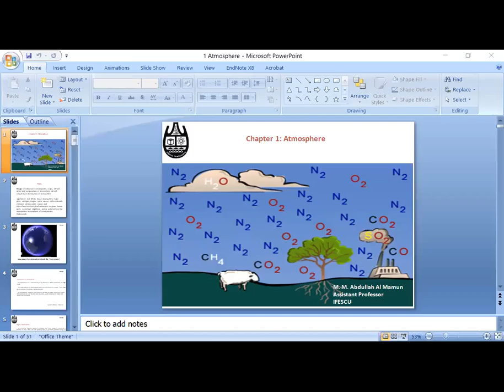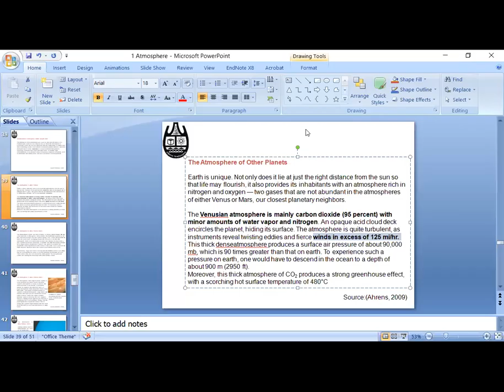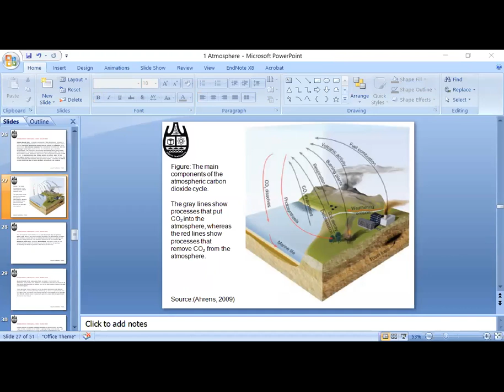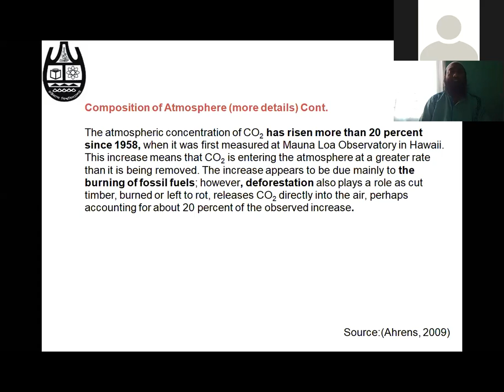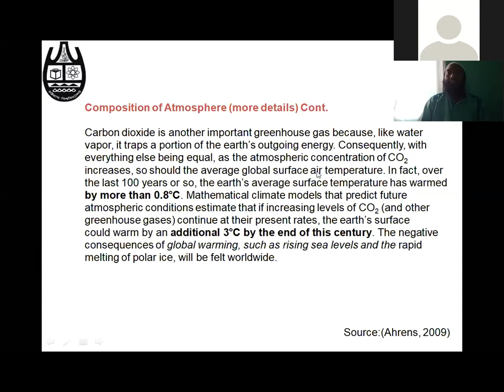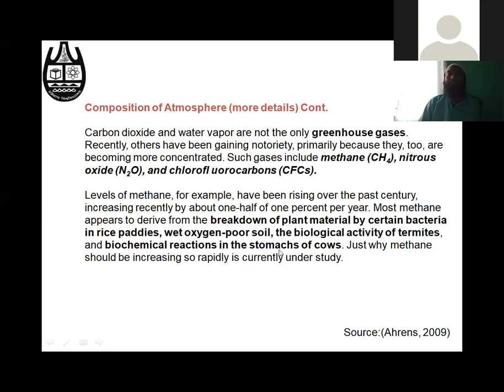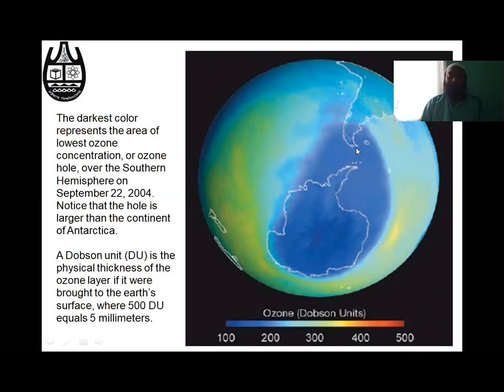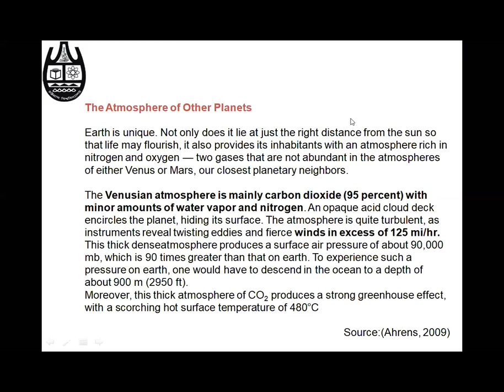Lecture 04 Atmosphere 3rd part Environmental Science